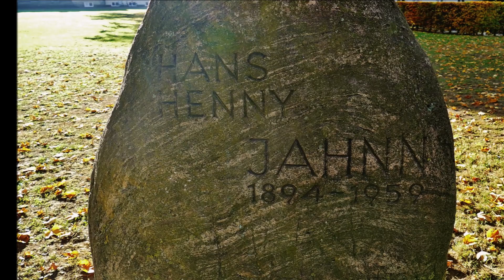HAMBURGWESTEN HERBSTIMPRESSIONEN VON OSDORF HOCHKAMP NIENSTEDTEN BLANKENESE & FALKENSTEIN!!!! DEZ 2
Herbst (Ende November 2018 ) Bin durch die Strassen und Parks gelaufen von OSDORF bis BLANKENESE!!Es war sehr schön!!!  Eine schöne Gegend!!!